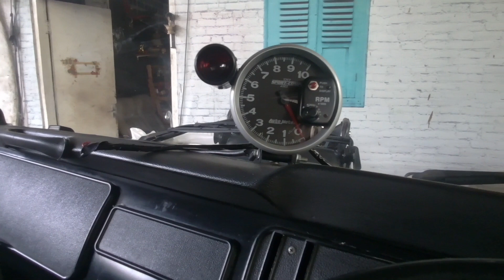Inspeksi Bengkel VW Tersembunyi di Bali (VOLKSWORKS BALI)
Halo Volksmania, hari ini Volksman main ke bengkel VW tersembunyi di Bali, yaitu di VOLKSWORKS BALI, dan akan berbincang-bincang dengan Mr.Dedek pemilik VOLKSWORKS BALI.

VOLKSWORKS BALI
Jalan Raya Kuta, Gang Angsa No.4